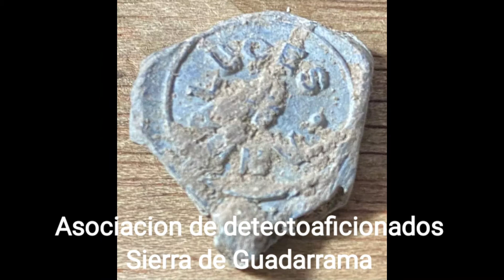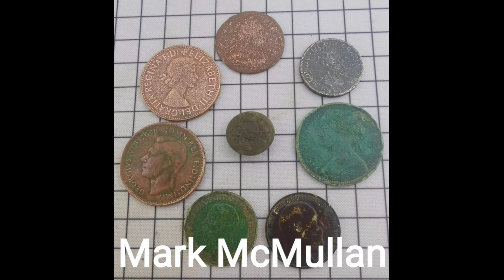The BIG Detecting show viewers weekly finds 15th April 2021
Viewers of the BIG Detecting shows weekly Archaeological, field walking, magnet fishing, metal detecting and mudlarking finds for this week.